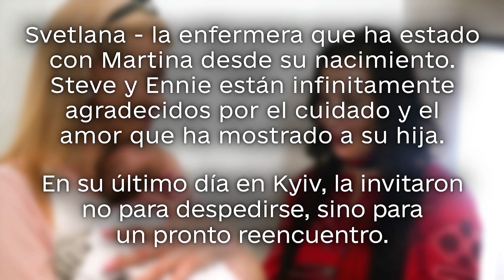Gestación subrogada: cómo Steve y Annie se convirtieron en padres gracias a la Clínica Biotexcom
La culminación de la aventura de maternidad subrogada de Steve y Ennie ha llegado finalmente este año. Con todos los documentos necesarios en manos, regresan con alegría a su amado Nueva York, ahora acompañados por su preciosa pequeña Martina.